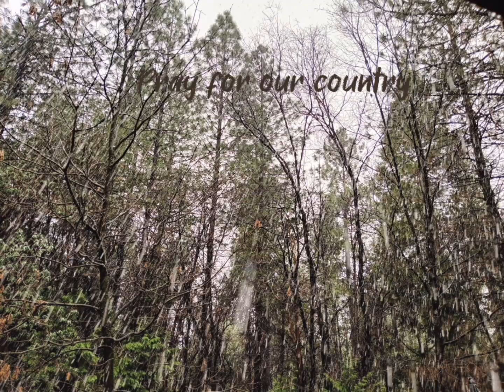Snow Hit the Fan! Tons of it in CA